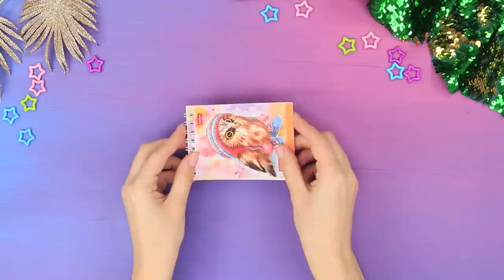15 лайфхаков и поделок для путешествий куклы ЛОЛ!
Твоя куколка ЛОЛ решила отправиться в путешествие? Мы поможем тебе сделать ее отпуск незабываемым! Смотри в нашем новом видео лайфхаки и поделки.

Материалы:
• пластиковая пипетка
• ножницы
• булавка
• маркер трубочка
• глиттер
• горячий пистолет
• декоративный скотч
• зип-пакет
• картинка сакуры
• резинки
• плоскогубцы
• проволока
• старые машинки
• ткань
• помпоны
• фоамиран
• утюжок для волос
• пергамент
• полимерная глина
• распечатанные картинки
• блокнот
• зонтик для коктейлей
• ластик
• ватная палочка
• скрепка
• шенилловая палочка
• колпачок от маркера
• пена для ванны
• шприц
• пакет
• салфетка
• нитка с иголкой

Больше интересного на Трум Трум Селект:
Самые популярные видео:
Съедобная канцелярия! 16 смешных пранков над друзьями